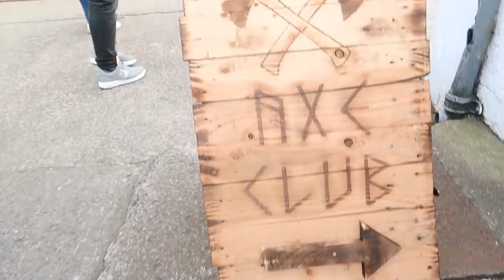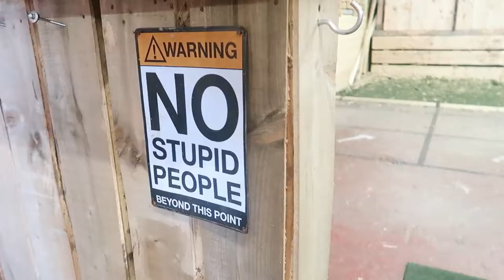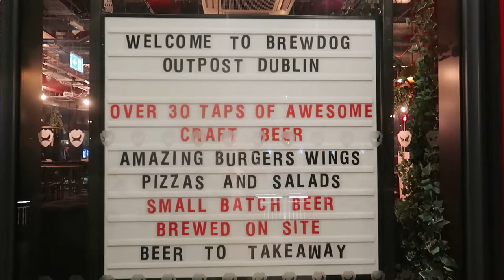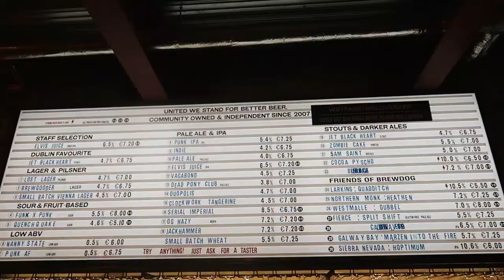Axe Throwing and Beer Tasting in Brewdog | Dublin's Docklands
We took a trip out to Dublin's Docklands last week, to spend time with friends, and try out a new sport, Axe Throwing. We quickly figured out that its a sport Leah is no good at! We followed it up with a few beers over in the New Brewdog Outpost, on Grand Canal Dock.

Check out the video of the day, and check out the Axe Club and Brewdog websites below too!